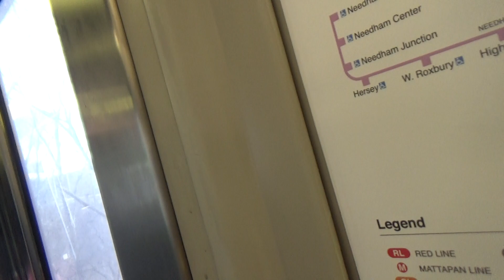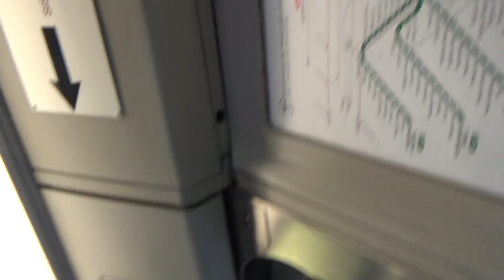2017-04-03 MBTA Red Line train from Quincy Adams to Braintree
Me riding the MBTA Red Line between Quincy Adams and Braintree on Mon 04/03/18